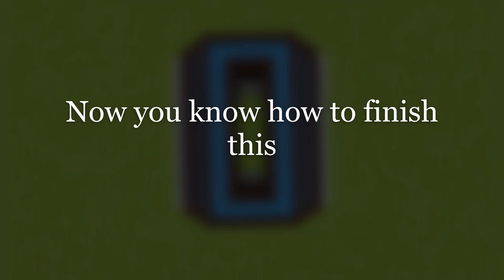Indestructible Minecraft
This will go a long way to helping you SURVIVE longer in Minecraft. if this little build tutorial helps you , please let me know in the comments and don't forget to give it a thumbs up. Title Music "The Beacon" by Zachariah Hickman.